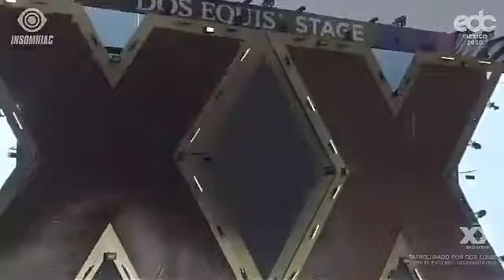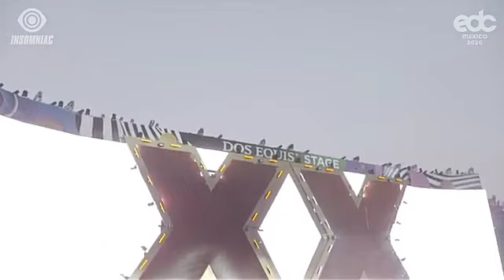Army of Skanks @ EDC Mexico 2020 XX Stage